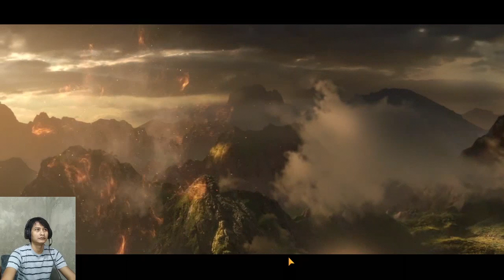Forsaken World gods and demons MMORPG open world (gameplay)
game status: release

game size: 2.51GB lebih

Device: bluestack